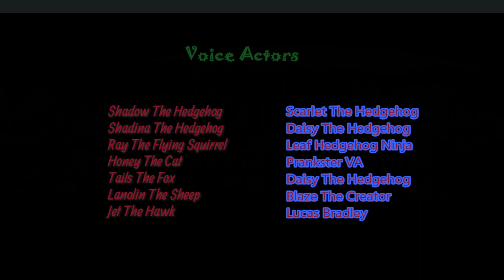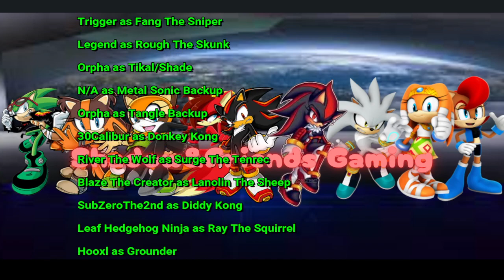S&F React To MilesTails101: Sonic's Beach Day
Hello folks, tonight i bring you a reaction video for the 1st time from a channel called @MilesTails101, A very popular Plushtuber that does some really great content and the joy it brings to the community on Youtube as a whole. Yes i know it's spring and this video was recorded on the Tail end of Winter (Yes i made a Tails pun, shut up), but overall this was a nice video involving Sonic and his friends. Enjoy the video reaction guys.

@ScarletTheHedgehog734 as Shadow The Hedgehog
@chrisdjp85 as Shadina The Hedgehog/Tails The Fox
@thepranksterdubz as Honey The Cat
@LucasBradleylpbproductions6 as Jet The Hawk
bocat230 as Ray The Flying Squirrel
@blazecreates_theva as Lanolin The Sheep

Original Video by @MilesTails101
Edited with Wondershare Filmora 13 and OBS Studio

Voice Actors Currently:

Predator/T’Chana/Emcee Voices as Vector
The Prankster as Charmy
Sear as Espio/Luigi/Silver/Mighty
Jayse as Movie Eggman/Infinite/Zero/Knuckles/Bowser
The Prankster as Honey The Cat
Lucas Bradley as Waluigi/Jet The Hawk/Luigi
Volts the hedgehog as Backup Eggman/Backup Eggman Nega
Carnom as Omega/Scourge
NerdyAngelDubs as Sally Acorn Backup
CJ as Mephilies
The Prankster as Fiona/Nicole/Whisper Backup/Honey The Cat
Elite VA as Storm The Albatross
Heavenly Angie as Cream The Rabbit
HannahGale as Lupe The Wolf
Lewis The Wolf as Kitsunami the Fennec
Shy The Hedgewolf as Scourgina
Trigger as Fang The Sniper
Legend as Rough The Skunk
Orpha as Tikal/Shade
Brawl as Metal Sonic Backup
Orpha as Tangle Backup
30Calibur as Donkey Kong
River The Wolf as Surge The Tenrec
Blaze The Creator as Lanolin The Sheep
SubZeroThe2nd as Diddy Kong
Leaf Hedgehog Ninja as Ray The Squirrel
Hooxl as Grounder
Ash Ketchum VA as Scratch
Shadowflare64 as Fox McCloud

Hi I have a community server that has poketwo, Tupperbot, and many other things u can do to occupy yourself and we have a specific channel where you can ask questions to my amazing VA Crew and get their strong answers as well. So come on down to Shadow&Friends Gaming Server Today!!

Please Verify yourselves when you join the server to avoid being kicked out by the Double Counter bot. Which keeps the server safe from alt accounts who were banned before. Thank you.